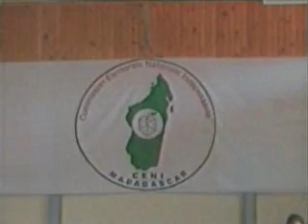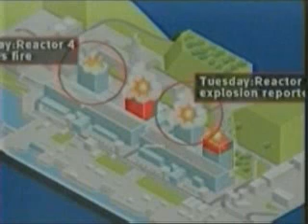JOURNAL TVM _Mar16_173225_0 025.wmv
JOURNAL TVM _Mar16